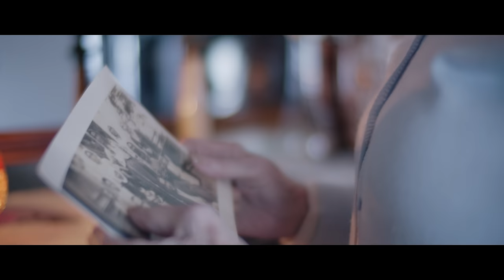Cam Güzelleri (Hüsnü Arkan) Video Klip [4K] 2019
Hüsnü Arkan'ın beşinci albümü “Kanat Sesleri”nin habercisi “Cam Güzelleri” şarkısına tüm dijital platformlar üzerinden de ulaşabilirsiniz.

"Cam Güzelleri" şarkısına ulaşabileceğiniz başlıca dijital platformlar;

Cam Güzelleri Şarkı Sözleri

Bir kış güneşi pencerede
Kımıldaşır perdeler iç çeker gibi
Taşlıkta kuş gibi seker geçmiş günler
Gölgede küçük saksılar sardunyalar güller cam güzelleri

Sanki tam vaktinde uyanmışız
Uzun bir yolculuk öncesi
Bu kitap bu kadeh bu portakal dilimi
Bizimle gidecekmiş gibi

Ben böyle sığındım sana böyle kuş gibi
Sen öyle bir gökyüzü öyle düş gibi
Hep bu yüzden içimizde kanat sesleri
Bir kış güneşinde cam güzelleri

Düzenleme: Efe Demiryoğuran, Cihangir Aslan
Davul: Gökhan Tümkaya
Gitarlar : Cihangir Aslan
Bas: Efe Demiryoğuran
Piano: Gökhan Varol
Klarnet: Saygın Akbudak
Mix: Efe Demiryoğuran
Mastering: Evren Arkman
Stüdyo: Harems

Kapak Fotoğrafı : Özgür Biber
Kapak Tasarımı : Galip Aksular

"Cam Güzelleri" Video Klip Künye

Yönetmen / Senaryo: Özgür Biber
Yapım Şirketi: [alt] Production House
Yapımcı: İdil Ademir
Yardımcı Yönetmen: Emre Kaya
Oyuncu: Sennur Noyanoğlu
Kurgu / Renk: Deniz Solaker

Teşekkürler,

Life Casting
Sema Çürüksulu
Feride Kaya
Sarıyer Botanik

Hüsnü Arkan Resmi Sitesini Ziyaret Et
Haber Bültenine Kaydol

Hüsnü Arkan'ı Spotify'da Takip Et

Hüsnü Arkan'ı Apple Music'te Takip Et